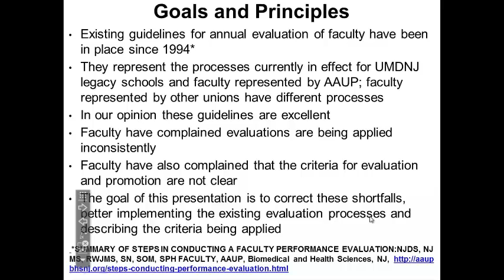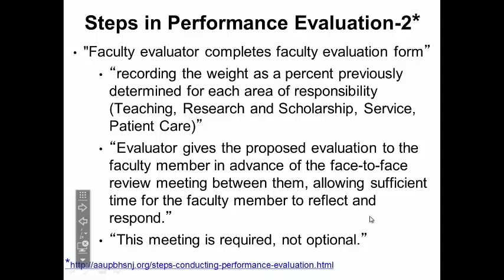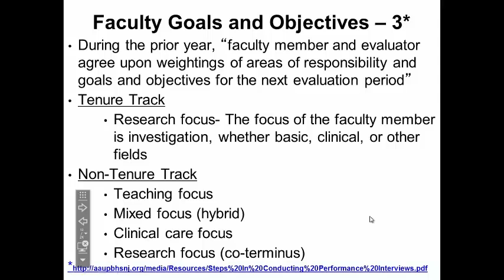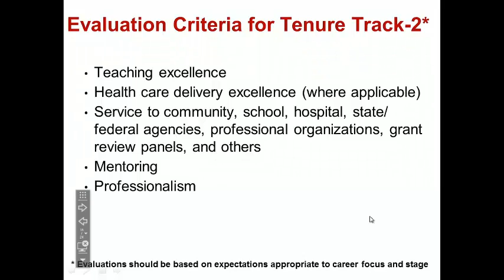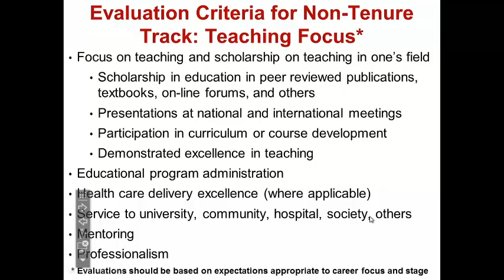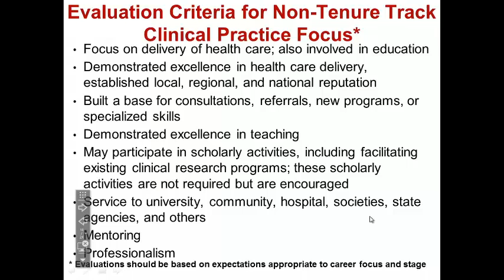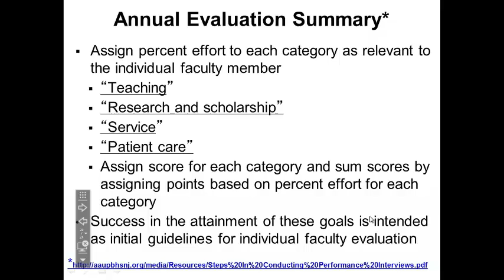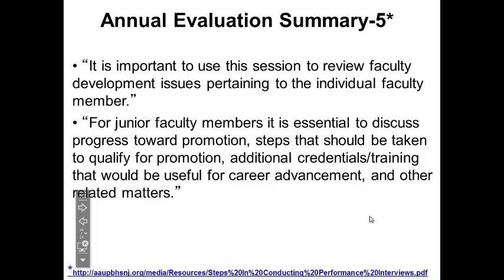Provost Town Hall Meeting Newark NJ 4-13-2015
See the presentation delivered by the RBHS Provosts in Newark/Piscataway/Scotch Plains/Stratford on April 13th, which described the faculty evaluation process and clarified the evaluation criteria.